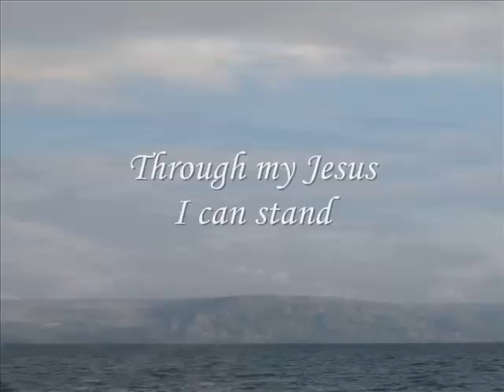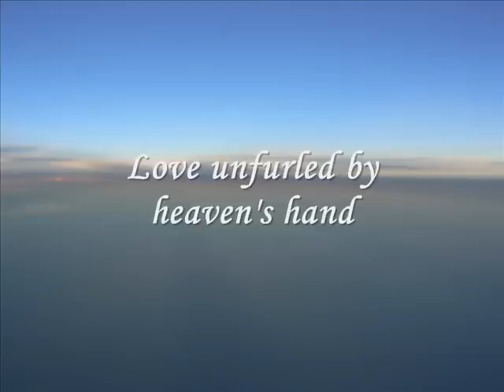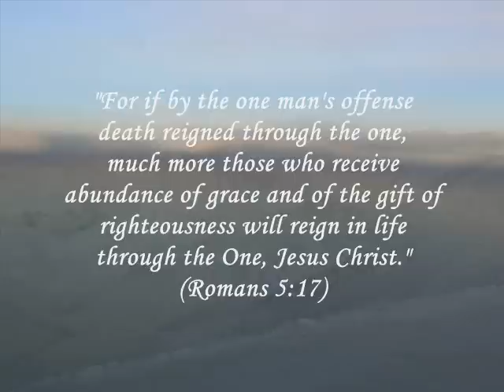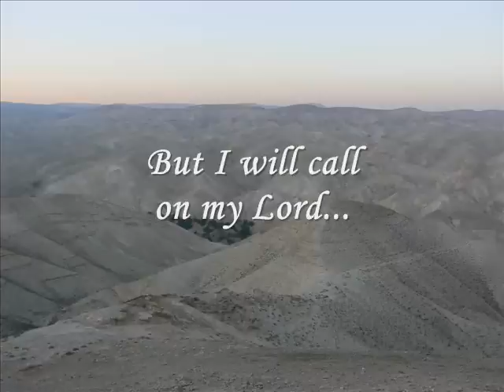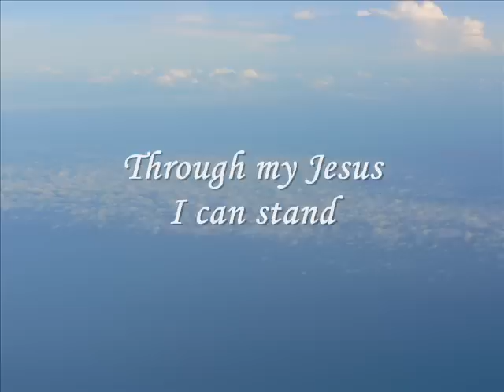Outrageous Grace - Michelle Tumes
"Outrageous Grace" by Michelle Tumes